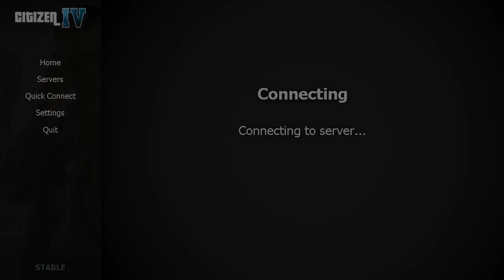ANÁLISE DO NOVO SERVIDOR DE ZOMBIE DO GTA 4 ROLEPLAY CITIZEN MP 2021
DISCORD DO CITIZEN MP!

MEU SERVIDOR DO DISCORD SÓ VEM!